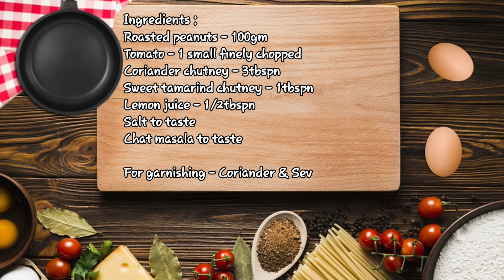Surti Collegian Bhel Recipe || Fireless cooking || Ritali's Kitchen